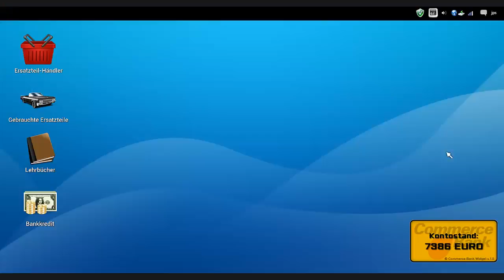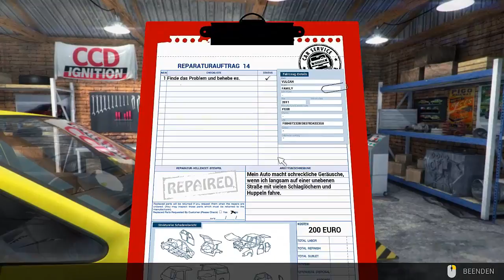Car Mechanic 2014 - 14